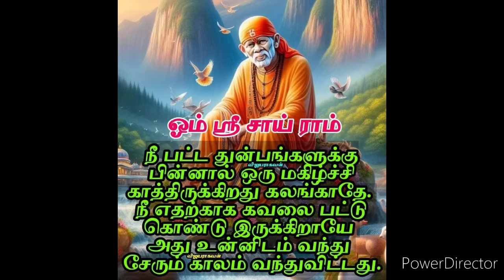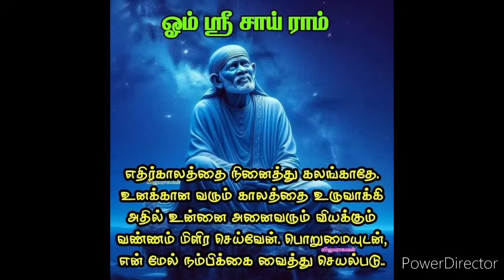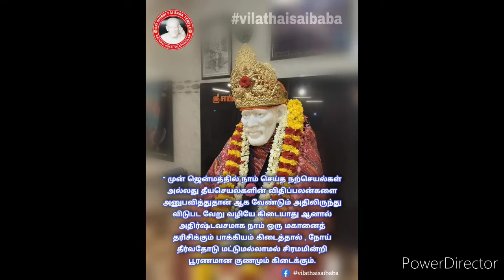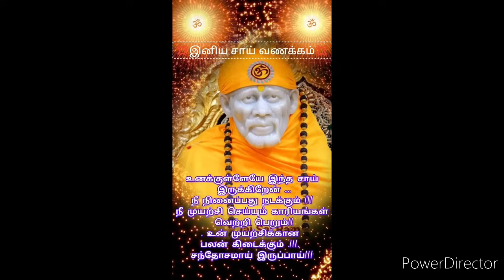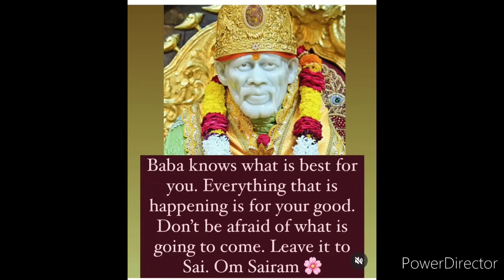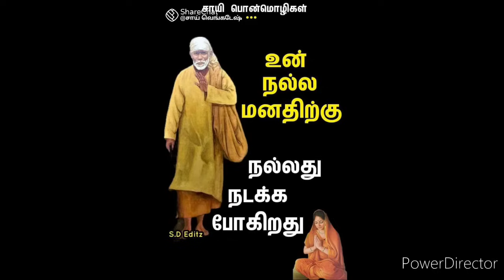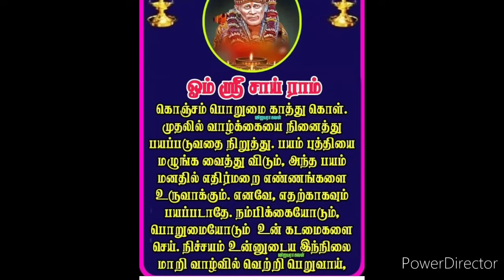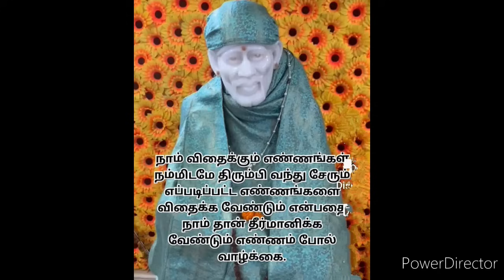நீ வேண்டாம் என்று அவர்கள் சொல்லிவிட்டார்களா? SHIRDI SAI BABA ADVICE IN TAMIL